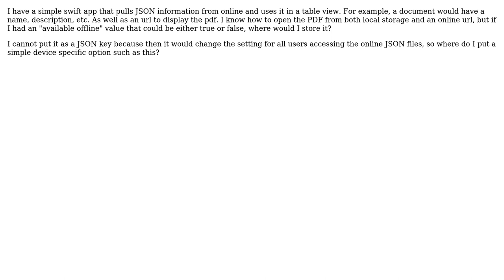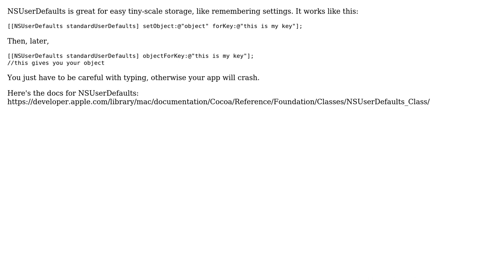Where do I store File Options in a Swift App? (2 Solutions!!)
Where do I store File Options in a Swift App?

With thanks & praise to God, and with thanks to the many people who have made this project possible! | Content (except music & images) licensed under CC BY-SA | Music | Images & others | With thanks to user x?l? user Mike Schmidt user Dhruv Khatri and the Stack Exchange Network Trademarks are property of their respective owners. You are responsible for your own actions.